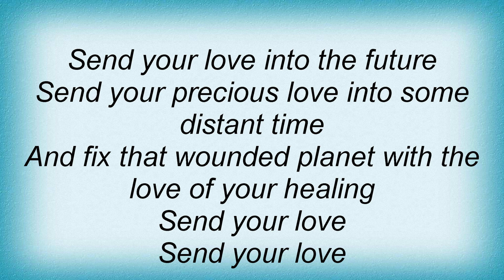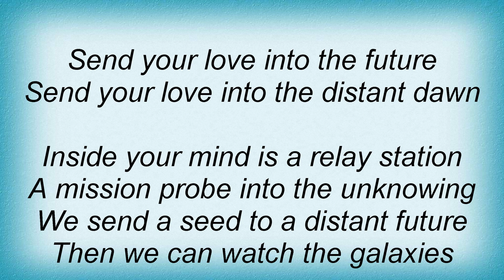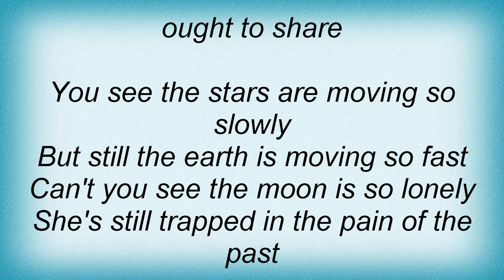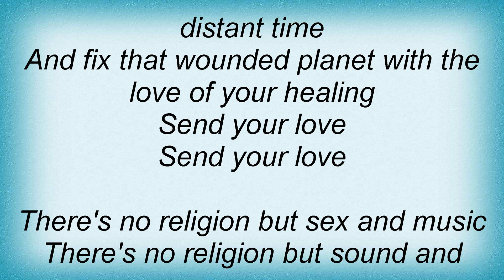Sting - Send Your Love Lyrics